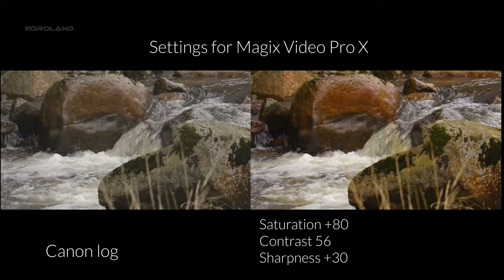Canon XC-10 Nature 4K - Canon log - simple color correction - no grading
This Video shows the raw footage of a Canon XC-10 with canon log and how to setup a simple color correction - not a color grading. It is for all beginning video editors who need a fast and simple way to color correct. There are more complicated ways but for beginning it is not needed. Usually you setup also the light and sharpness of the clip.
You need to setup each clip. Different light situations in real life let each clip look different. You can*t use one setting for all your clips.

Color correction: setting up the flat color from canon log to real color. This  can be done the easy way like you see in this video.

color grading: setup a different color from real color to give mood to the video. If it should look cool you setup your color more to blue. If it should look warm then you set it up to more red. This is not shown in this video because it is totally different from color correction and not that easy like this simple color correction shown in this video.

You have to look different on grading and correction.

In this video it is just a simple correction by saturation sharpness and contrast which is available in every video editing tool. That's why I show it the simple way in this video. You can use more  complicated tools to setup each color of the color wheel by its own if you like and your software supports this.

Hope you like the video - thumbs up!

Some of the Equipment I use is listed below.

Cameras:
Sony A7 iii
Sony RX10
GoPro Hero 9 black
GoPro Media Mod
GoPro Hero 7 black

Lenses:
Sony 50mm
Sony FE 24-105
Sony FE 200-600
Tamron 70-180

Cameramonitor:
Godox GM55 Field Monitor

Drone und suitcase:
DJI MAVIC MINI 2
LEKUFEE Koffer für DJI MAVIC MINI 2

Microphone:
Lavaliermikrofon Comica Boom X
Rode Videomic
Rode Videomic pro

Memorycard:
Scandisk Extreme Pro microSDXC (GoPro)

Gimbal:
FeiyuTech G6
FeiyuTech AK2000S

Tripod:
HSU Saugnapf (GoPro)

Software:
Magix Video deluxe Premium
Magix Video ProX

Backpack:
Rollei 20290 Fotoliner Fotorucksack

Camerastrip:
Waka Kameragurt

USB-Powerstation:
Anker PowerPort 10